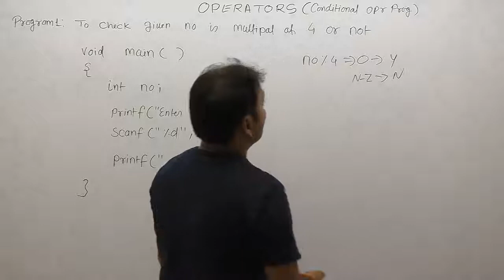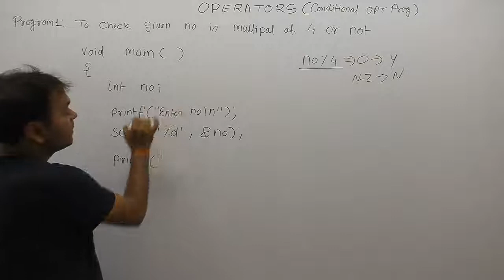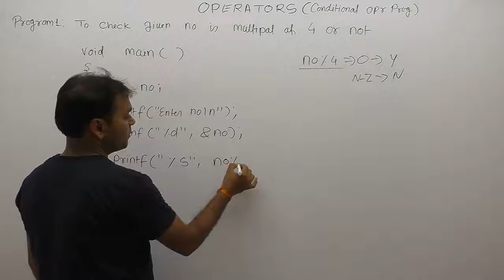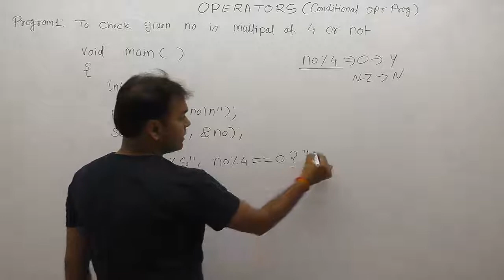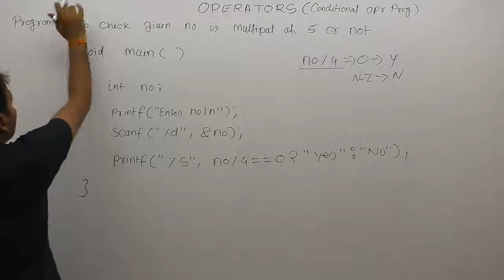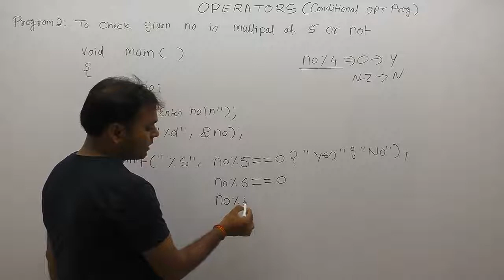C Program to check given no is divisible by four or not-Part170 | C Language by Java Professional